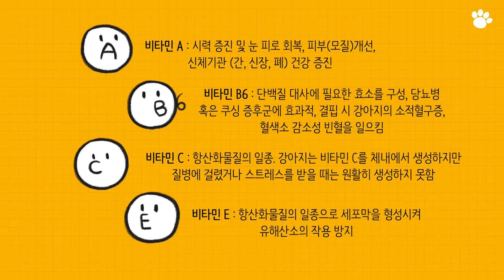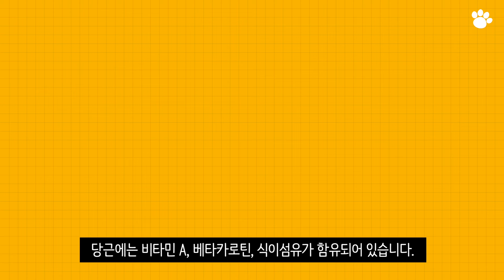강아지 몸에 좋은 과일과 채소, 간식으로 주면 좋아요 :)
강아지에게 줘도 되나? 항상 고민하게 되는 과일과 채소들, 주면 안 되는 것들도 많이 있지만 몸에 좋은 과일과 채소들도 있습니다.

몸에 좋은 건 어떤 게 있는지 알아보고 간식으로 우리 아이들에게 줘보는 건 어떨까요?
단, 몸에 좋더라도 과일의 경우 당분이 높아 소량만 급여해야 합니다.